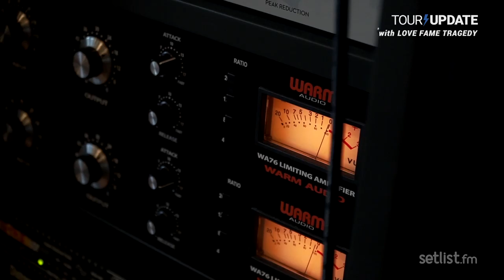Tour Update: Love Fame Tragedy Is Matthew Murphy's Solo Project | setlist.fm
Matthew ""Murph"" Murphy of indie rock band The Wombats has just launched his solo project, Love Fame Tragedy, who released a 2-track EP today titled 'Backflip'. Want to buy the exclusive Queens of the Stone Age merch featured in this episode?

Get more of Love Fame Tragedy and search for setlists from your favorite artists on Setlist.fm.